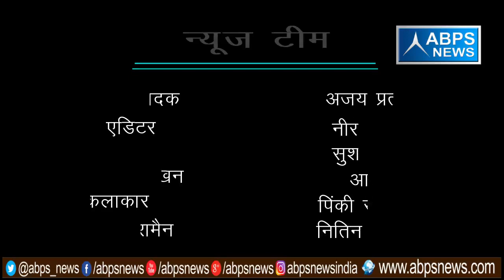गांव - कर्णवास, ब्लॉक - डिबाई, जिला - बुलन्दशहर